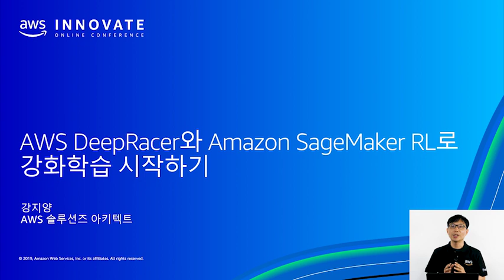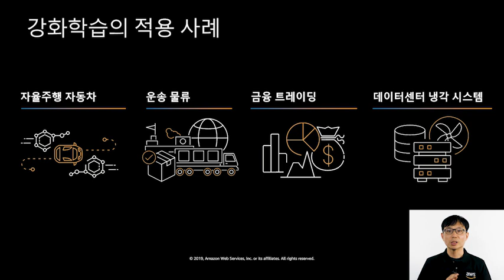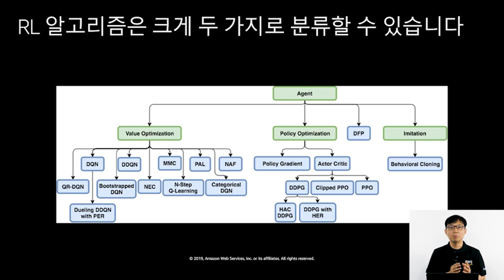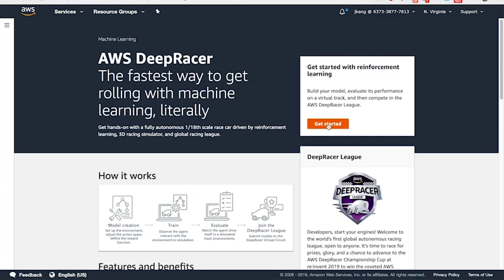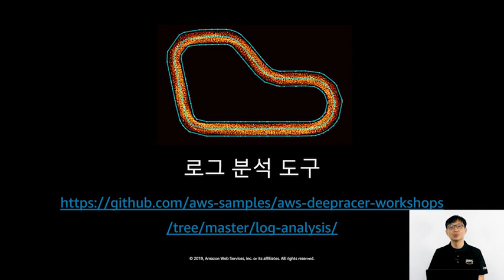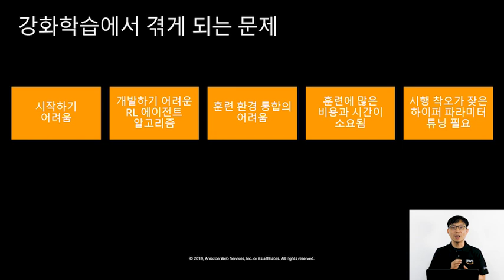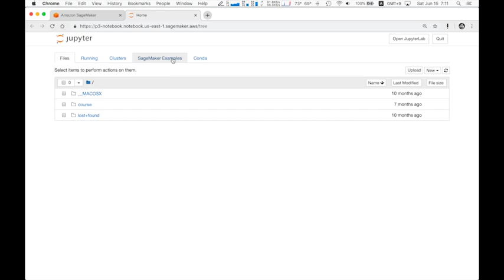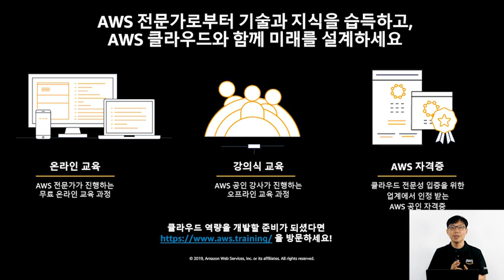AWS DeepRacer와 Amazon SageMaker RL로 강화학습 시작하기 - 강지양, AWS솔루션즈 아키텍트 :: AWS Innovate 2019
강화 학습 (RL)은 기계 학습 분야에서 흥미로운 연구 영역이면서 새로운 상업적 응용 프로그램의 원동력이기도 합니다. 2018년 AWS는 데이터 과학자와 개발자가 훨씬 쉽게 RL을 탐색하고 적용할 수 있는 몇 가지 새로운 서비스를 출시했습니다. 기본적인 파이썬 지식만 있다면, 이 세션에 참여해서 AWS DeepRacer 자동차가 레이스 트랙을 따라 자율 주행할 수 있도록 보상 함수를 작성하는 방법을 배울 수 있습니다. 또한, 독자적인 사용 사례에 RL을 적용하려는 분들을 위해 Amazon SageMaker RL의 기능에 대해서도 함께 알아 봅니다.